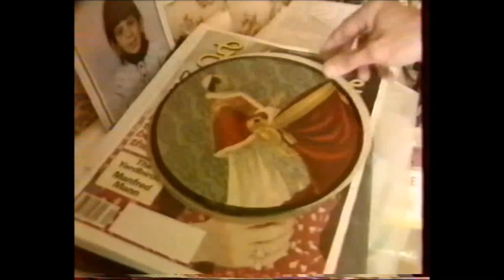PICTURE DISCS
Description